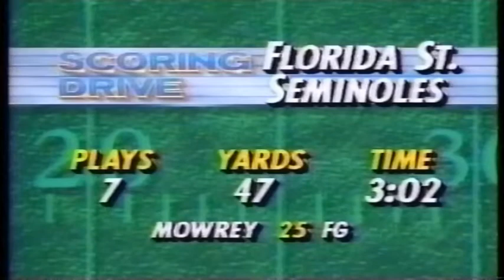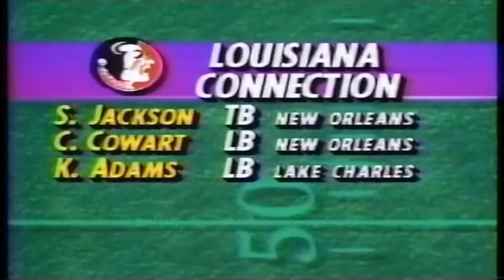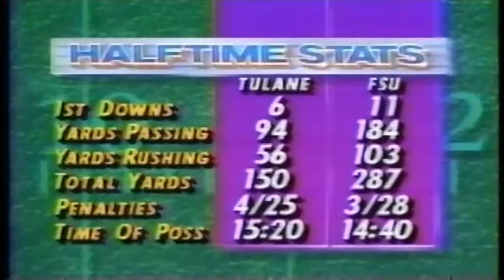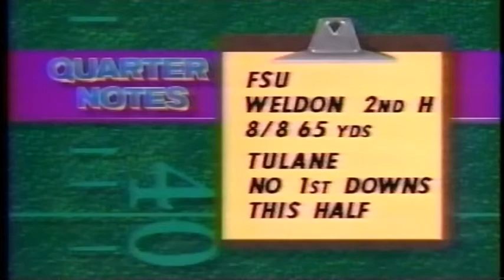September 7, 1991 - Tulane @ #1 Florida State